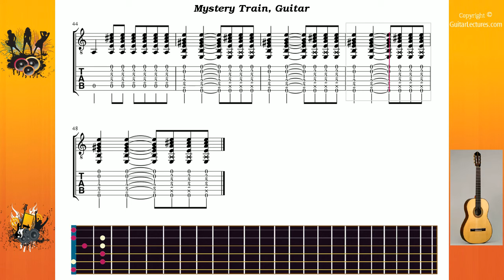Mystery Train - Resley Elvis